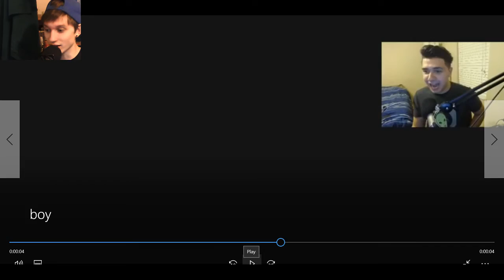LispyJimmy Rage Compilation 5 | Jimmy Has a Boyfriend